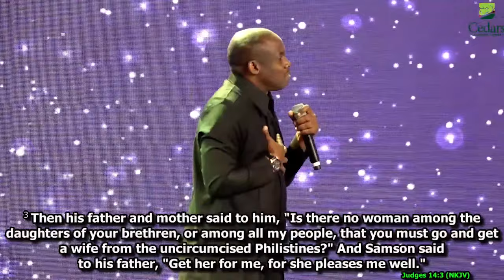BEING KINGDOM-DRIVEN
BEING KINGDOM-DRIVEN - GBEMINIYI EBODA